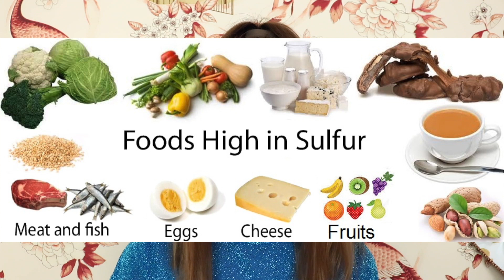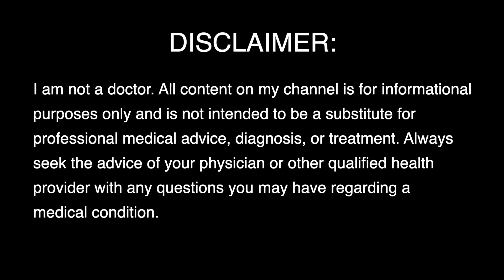SIBO, MCAS, And Bartonellosis | Hydrogen, Methane, And Hydrogen Sulfide SIBO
✩ 25% of all proceeds go to the Bartonella Project at the North Carolina State University College of Veterinary Medicine.

I talk about how SIBO exacerbated my mast cell activation syndrome (MCAS) symptoms, including horrendous belching, that resolved with antibiotic therapy. You will also learn from my story that your SIBO number don't have to be sky high to be very symptomatic from SIBO and I touch briefly on my new sulfur intolerance.

Articles/links mentioned:
Weinstock, L. B., Brook, J., Kaleem, Z., Afrin, L., & Molderings, G. (2019). Small Intestinal Bacterial Overgrowth Is Common in Mast Cell Activation Syndrome: 1194. American Journal of Gastroenterology, 114(2019 ACG Annual Meeting Abstracts), S670.

You can choose a one-time gift or a sustaining gift. Please give as generously as you can!

High quality journal articles on bartonellosis:
1. Giladi, M., Maman, E., Paran, D., Bickels, J., Comaneshter, D., Avidor, B., ... & Wientroub, S. (2005). Cat‐scratch disease–associated arthropathy. Arthritis & Rheumatism, 52(11), 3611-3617.
2. Maman, E., Bickels, J., Ephros, M., Paran, D., Comaneshter, D., Metzkor-Cotter, E., ... & Giladi, M. (2007). Musculoskeletal manifestations of cat scratch disease. Clinical infectious diseases, 45(12), 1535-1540.
3. Maggi, R. G., Mozayeni, B. R., Pultorak, E. L., Hegarty, B. C., Bradley, J. M., Correa, M., & Breitschwerdt, E. B. (2012). Bartonella spp. bacteremia and rheumatic symptoms in patients from Lyme disease–endemic region. Emerging infectious diseases, 18(5), 783.
4. Breitschwerdt, E. B., Maggi, R. G., Mozayeni, B. R., Hegarty, B. C., Bradley, J. M., & Mascarelli, P. E. (2010). PCR amplification of Bartonella koehlerae from human blood and enrichment blood cultures. Parasites & vectors, 3(1), 76.
5. Mozayeni, B. R., Maggi, R. G., Bradley, J. M., & Breitschwerdt, E. B. (2018). Rheumatological presentation of Bartonella koehlerae and Bartonella henselae bacteremias: A case report. Medicine, 97(17).

6. Breitschwerdt, E. B., Maggi, R. G., Nicholson, W. L., Cherry, N. A., & Woods, C. W. (2008). Bartonella sp. bacteremia in patients with neurological and neurocognitive dysfunction. Journal of clinical microbiology, 46(9), 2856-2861.
7. Breitschwerdt, E. B., Sontakke, S., & Hopkins, S. (2012). Neurological manifestations of bartonellosis in immunocompetent patients: a composite of reports from 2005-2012. J Neuroparasitol, 3(235640), 15.
8. Breitschwerdt, E. B., Mascarelli, P. E., Schweickert, L. A., Maggi, R. G., Hegarty, B. C., Bradley, J. M., & Woods, C. W. (2011). Hallucinations, sensory neuropathy, and peripheral visual deficits in a young woman infected with Bartonella koehlerae. Journal of clinical microbiology, 49(9), 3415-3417.